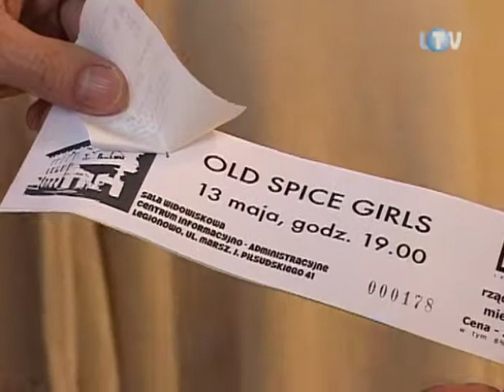Spice Girls po polsku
W środowy wieczór ratuszową sceną zawładnęły trzy sceniczne legendy. Pod szyldem Old Spice Girls wystąpiły przed legionowską publicznością Emilia Krakowska, Lidia Stanisławska i Barbara Wrzesińska.